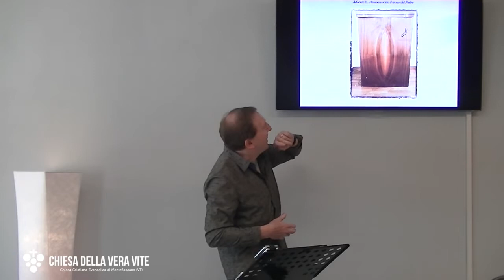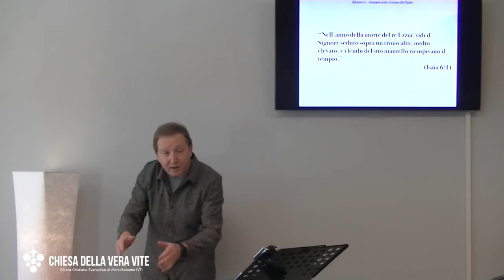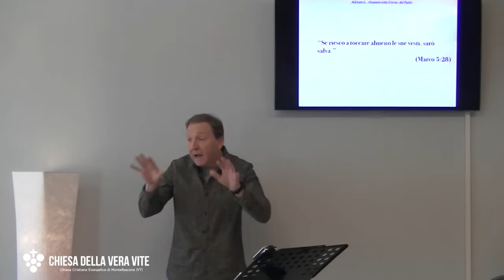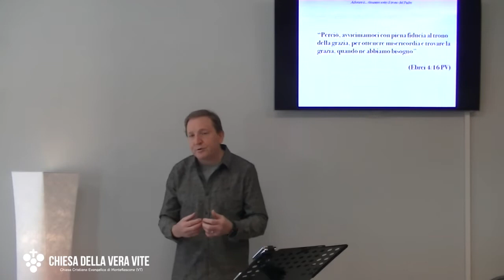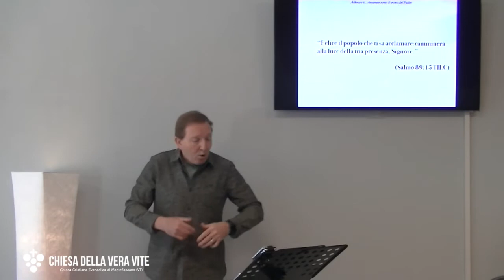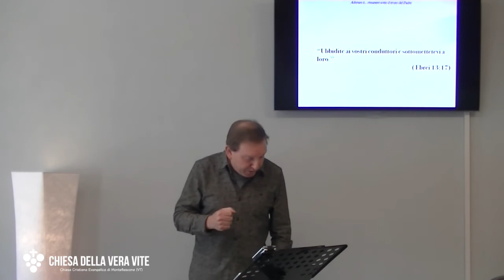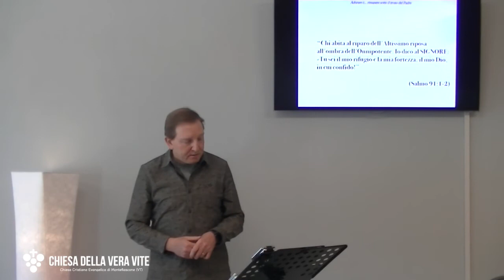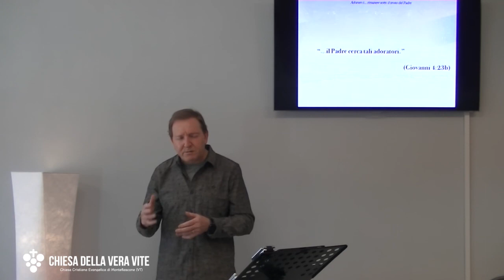Adorare è rimanere sotto il Trono del Padre - Predicazione evangelica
Dio non gioca mai a nascondino coi suoi figli e le sue figlie, ma ti chiede di riallineare la tua vita con Lui per poterti dare le Sue benedizioni.

Brani utilizzati:

“Dio mio, io grido di giorno, ma tu non rispondi,e anche di notte, senza interruzione. Eppure tu sei il Santo, che siedi circondato dalle lodi d'Israele.” (Salmo 22:2-3)

“Nell'anno della morte del re Uzzia, vidi il Signore seduto sopra un trono alto, molto elevato, e i lembi del suo mantello riempivano il tempio.” (Isaia 6:1)

 “Non sapete che siete il tempio di Dio e che lo Spirito di Dio abita in voi?” (1 Corinzi 3:16)

“Se riesco a toccare almeno le sue vesti, sarò salva.” (Marco 5:28)

“Perciò, avviciniamoci con piena fiducia al trono della grazia, per ottenere misericordia e trovare la grazia, quando ne abbiamo bisogno” (Ebrei 4:16 PV)

“Felice il popolo che ti sa acclamare:camminerà alla luce della tua presenza, Signore.” (Salmo 89:15 TILC)

“Ubbidite ai vostri conduttori e sottomettetevi a loro”, ( Ebrei 13:17)

“Chi abita al riparo dell'Altissimo riposa all'ombra dell'Onnipotente. Io dico al SIGNORE: «Tu sei il mio rifugio e la mia fortezza, il mio Dio, in cui confido!” (Salmo 91:1-2)

“...il Padre cerca tali adoratori.” (Giovanni 4:23b)